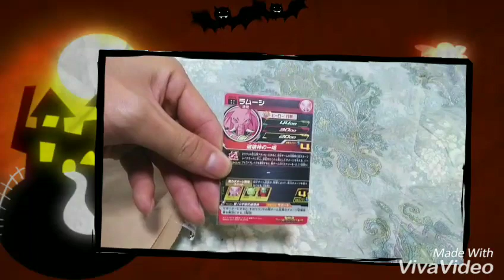【SDBH】やっと念願のカードGET！スーパードラゴンボールヒーローズ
象さんGET